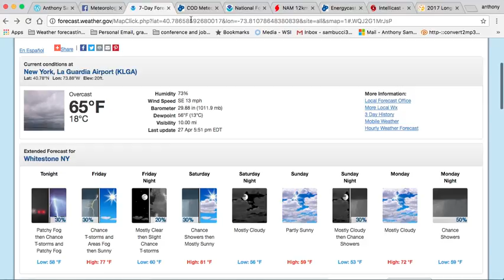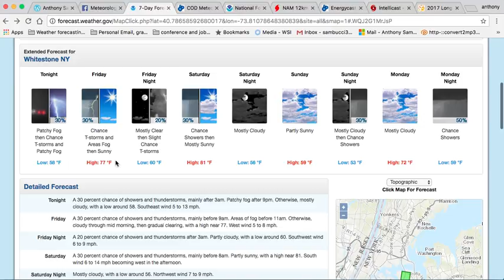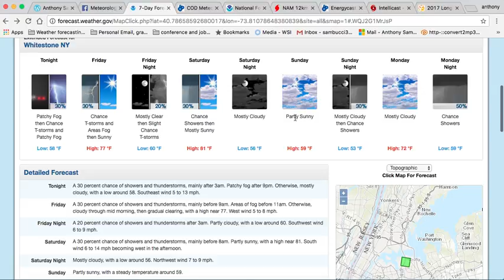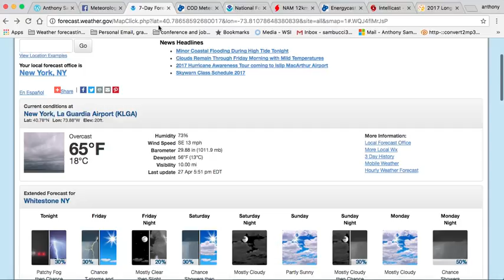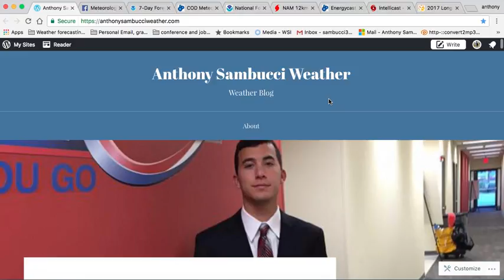April 27th, 2017 Thursday Weather Update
The last weather update for April 2017. It really has felt more like fall with the cool and wet weather pattern that has been predominate this month with a few warm days in between and a hot easter day. The weather has been interesting for April 2017.

Would you like to know how the weather story looks for the end of April and the start of May ?

Thank you everyone. See you in May !! Stay informed and enjoy the weather !!